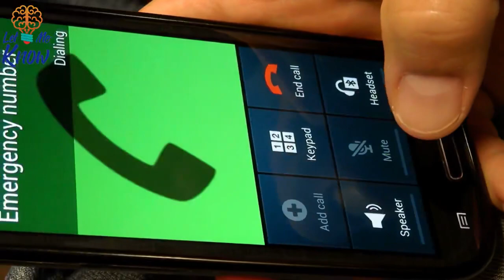12 Yr Old Girl Vanishes, 7 Days Later Cops Stunned By Who They Find Her With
12 Yr Old Girl Vanishes, 7 Days Later Cops Stunned By Who They Find Her With

Hundreds of arms pushed past the trees. Beams of light flashed across the field. The same name was called again and again—Sondra. A sickening feeling swelled in Roberta’s stomach as she stopped running. Bodies brushed against her as they continued into the maze of corn.

Everything looked the same. Everything was the same. It had been days since she last saw her daughter. How would she find her little girl? Then they heard a strange noise.